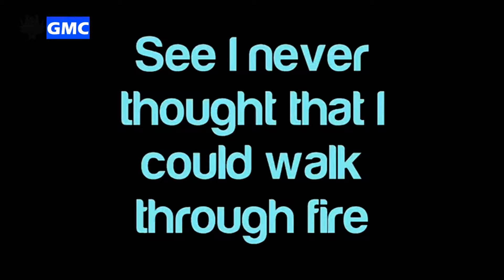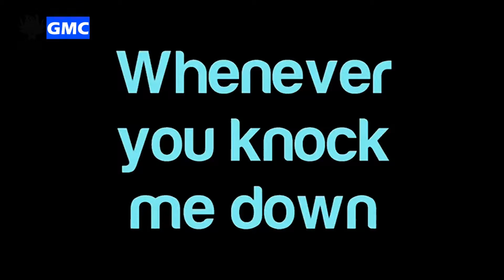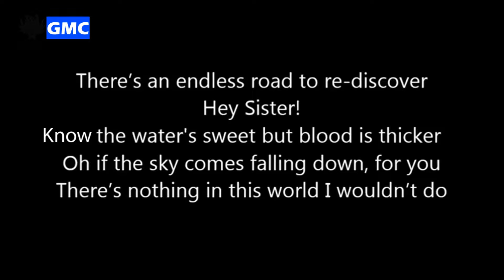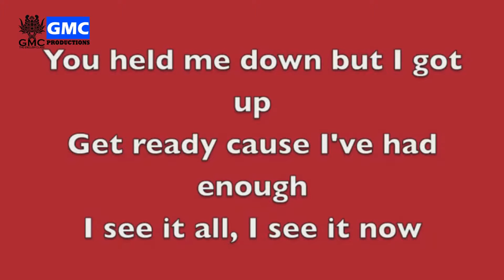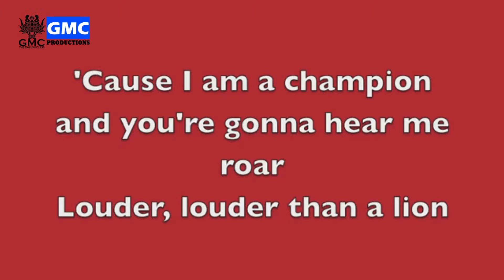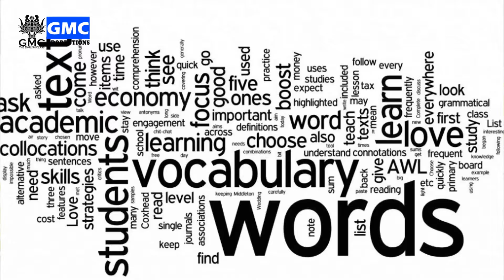Improve your English with the music and the movies : චිත්‍රපට බැලීමෙන් ඉංග්‍රීසි දැනුම වැඩිකර ගමු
This is the final video of the 2017 series. In this video, we try to teach you how to learn English easily with movies and songs. Enjoy!